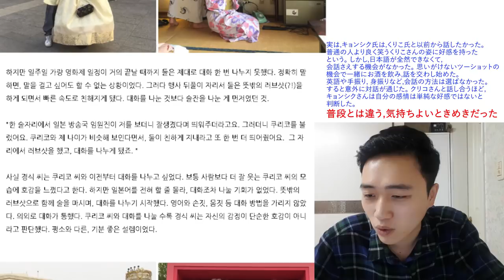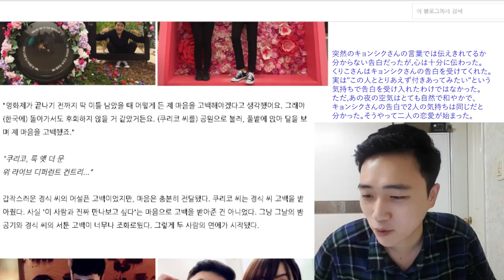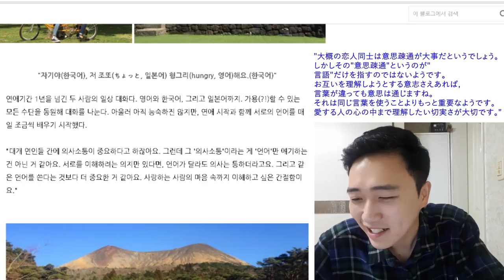(2/2)韓国の有名サイトNAVERに掲載されました / 네이버 대문에 올라왔습니다 ▶한일커플 日韓カップル◀ ▶쿠키커플 クッキーカップル◀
こんにちは。クッキーカップルです!
韓国のインターネットサイトネイバー！知ってますか？ネイバーの最初のページにクッキーカップルが掲示されました! 見る度に不思議で感謝しますね!
天気がすごく寒いですね。 風邪を引かないようお気をつけてください ありがとうございます
한국의 인터넷 사이트 네이버 들어보셨나요? 네이버 첫 페이지에 쿠키커플이 게시되었습니다! 볼때마다 신기하고 감사하네요!
날씨가 많이 춥네요. 감기 조심하세요! 감사합니다.